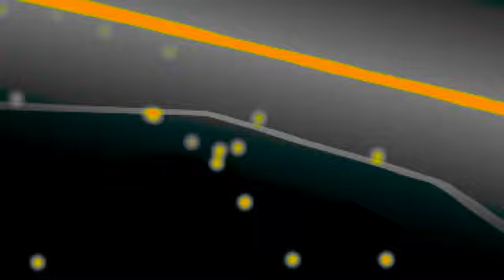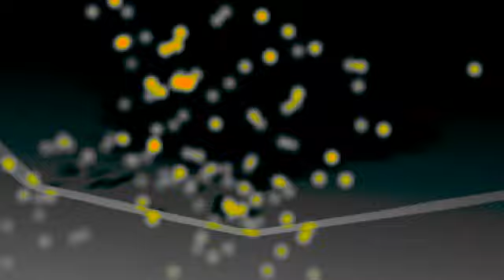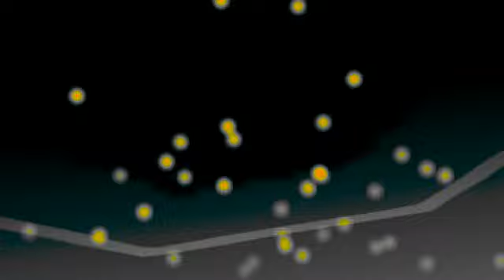Christian Duran ‎– Madreselva (Julian Poker Iberican Remix)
Christian Duran – Madreselva
Label: Iberican! Recordings – IBER005
Format: Vinyl, 12", 33 ⅓ RPM
Country: Spain
Released: Nov. 2003
Genre: Electronic
Style: Tribal House